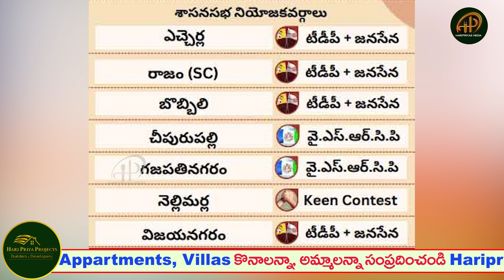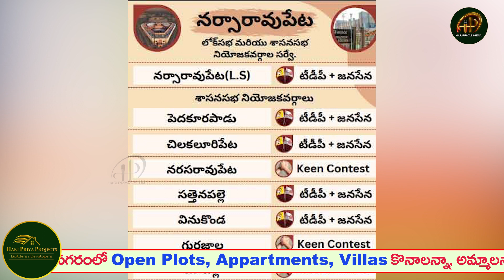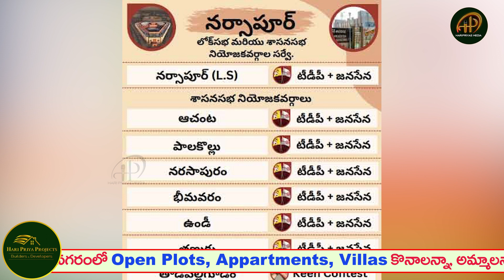Pioneer Poll Strategies Survey On AP Assembly Elections 2024 | JanaSena | TDP | YSRCP | AP News